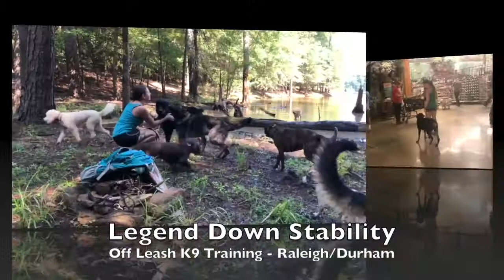1yo Rottweiler "Legend" Before and After - Raleigh Durham Dog Trainers